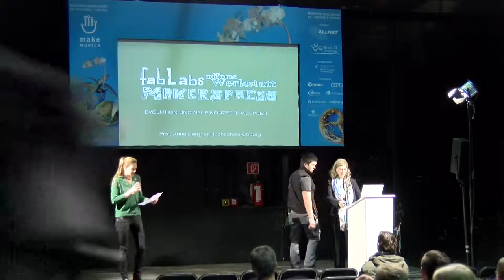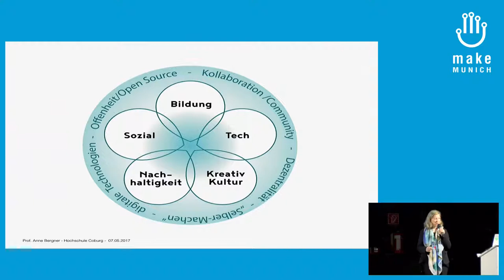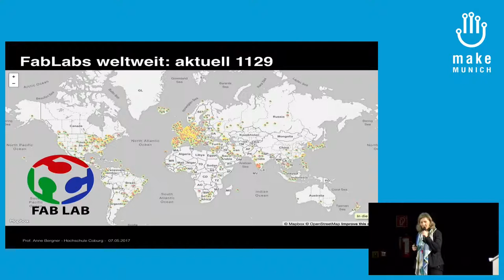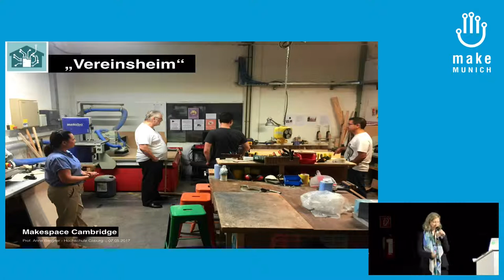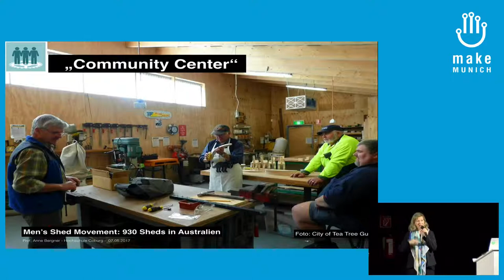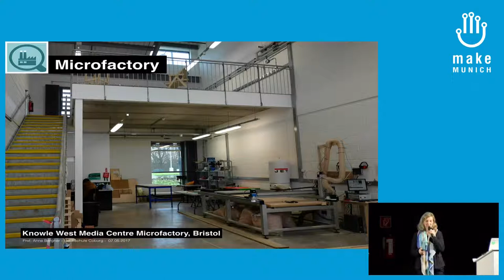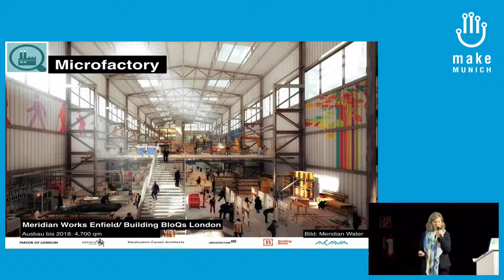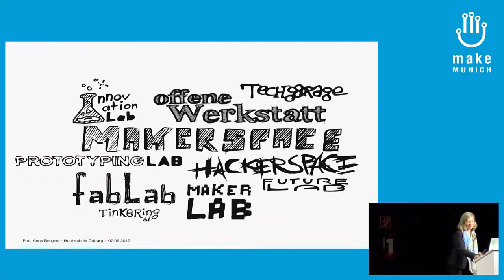2017 – Makerspaces, FabLabs, offene Werkstätten: Evolution und neue Konzepte weltweit.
Die Zahl der Makerspaces, FabLabs und offenen Werkstätten ist weltweit in den letzten 10 Jahren rasant gestiegen. Dabei entstehen neue spannende Konzepte, ungewöhnliche Mischungen und Partnerschaften mit Unternehmen oder Organisationen. Die Makerspace-Landschaft wird immer bunter. Und immer mehr Menschen können teilhaben.

Prof. Anne Bergner HS Coburg